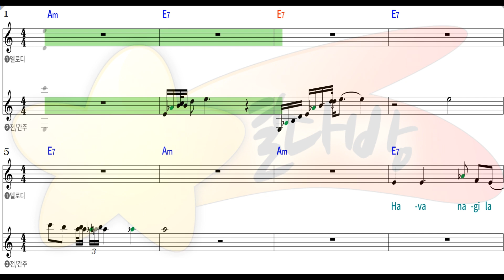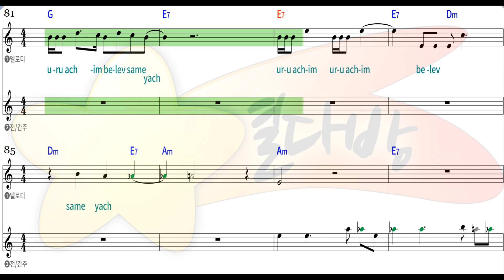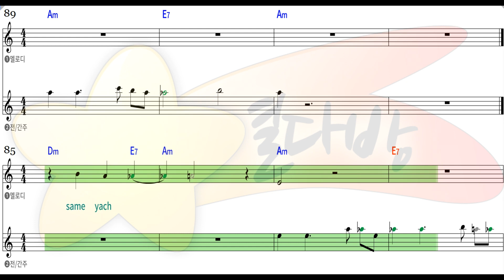[별다방/동영상악보] Harry Belafonte - Havanagila (Melody Sheets on KARAOKE)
Original Key Am
Transposing Key
Tempo 105
Melody Sheets
Harry Belafonte -  Havanagila 악보 sheet
Havanagila 악보